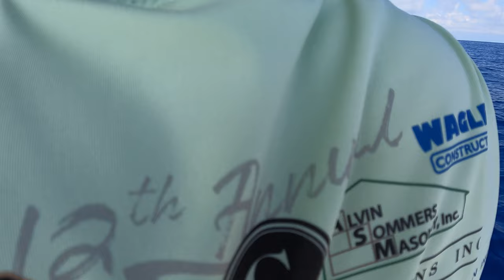Big AR Offshore Sarasota fishing